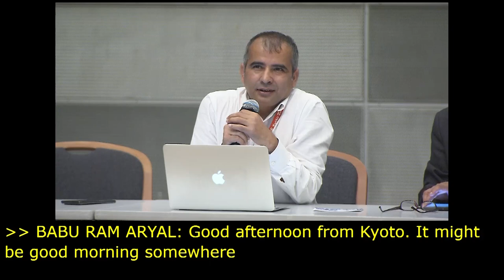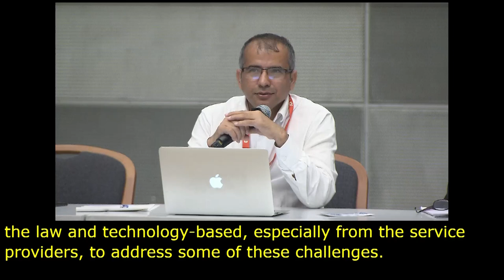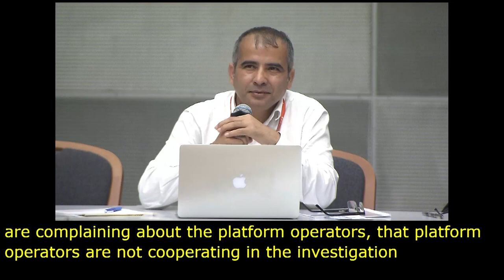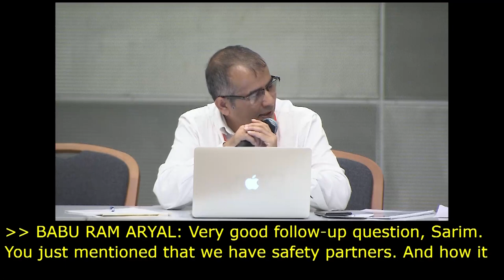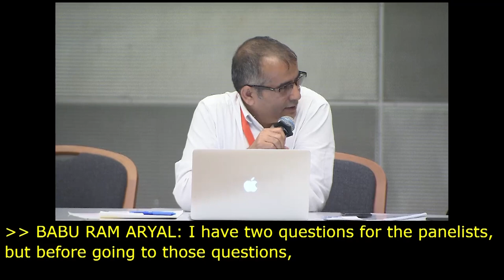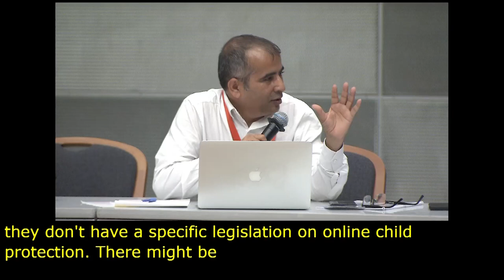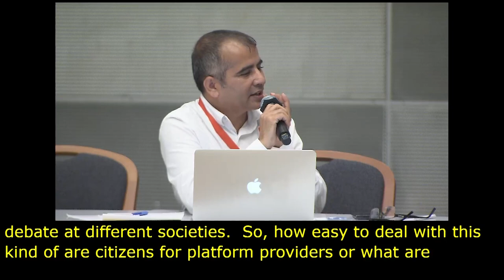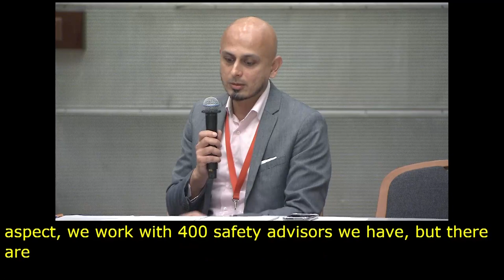IGF 2023 Day 3 Workshop Room 2 Harnessing AI for Child Protection